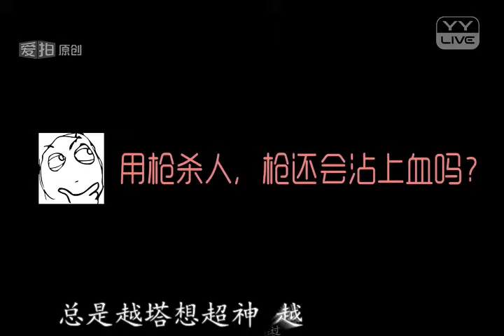她是坑 - YY 神曲 MC千羽（Artists Singing・Dancing・Instrument Playing・Talent Shows).mp4